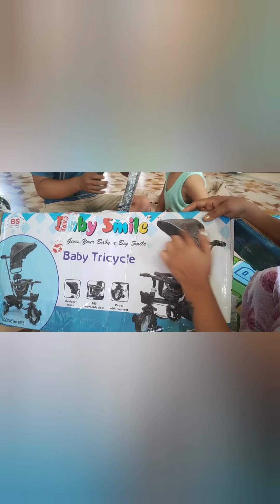COME Let's Unboxing ABHI GIFT 🎁//he love it//\\ 23-7-2021